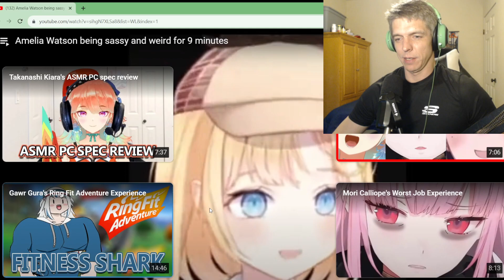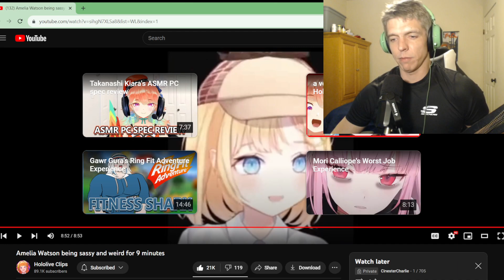Amelia Watson being sassy and weird for 9 minutes by Hololive Clips Reaction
We got some more Hololive for the weekend.  I'll put the original down below.